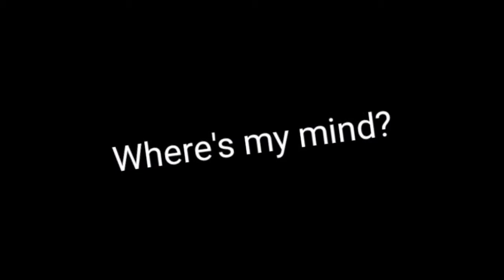Bellyache nezuko edit.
(┛❍ᴥ❍)┛彡┻━┻